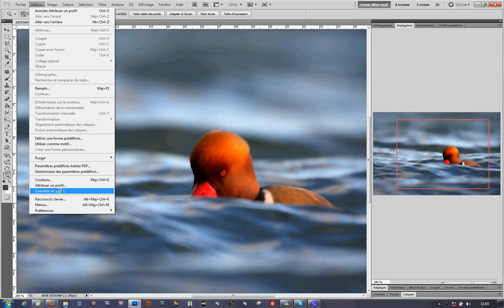test_saturation_profil.avi